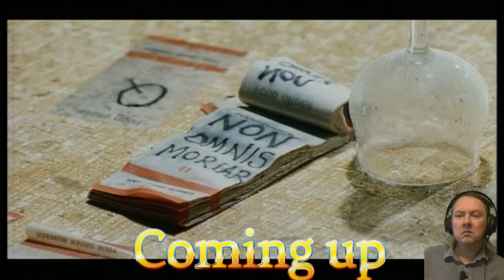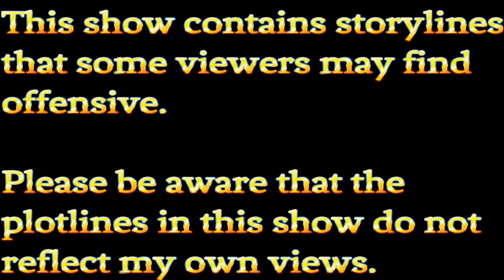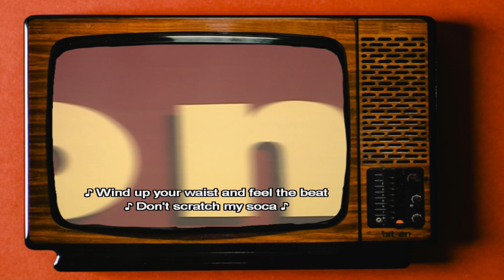October 2023 Preview | Most of the UPCOMING REACTIONS this month | Timestamped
I am so sorry this one is late, some of these are already live. Being ill pushed me further back than I would have liked. Next months may be a little late too whilst I catch up. Timestamps below.

This tier does not cost a penny but it will be quite a while before bite size content starts being released there on a regular basis. Link to that page at the bottom of this description.

Here are all but one of the reaction videos coming to my reaction channel this month. The only one not here is Let the Blood Run Free, which is still running the older style preview with the curtains. Since Prisoner goes weekly this month, all the episodes previews have had selections took from them and added into one section.

00:00 Introduction

00:10 A Bit of a Do

02:19 Watching

03:32 Chiller

05:44 Most Haunted

07:09 On the Buses

08:17 Bottom

09:44 Hammer House of Horror

10:53 The Upper Hand

12:24 Emmerdale Farm

13:58 Lucky Feller

16:09 Peep Show

17:01 Miranda

18:28 Only When I Laugh

20:04 Friday the 13th the series

21:46 Soap

23:23 Prisoner

25:42 Duty Free

26:58 Desmonds

27:54 Inside Number 9

29:42 Bless This House

30:39 Coronation Street

31:31 Reaper

33:32 Allo Allo

34:36 The Inbetweeners

35:57 Laurel and Hardy

37:04 Most Haunted

38:01 On the Buses

38:53 Thanks for Watching

Please be aware that this is a reaction channel so I will be speaking over the show at times, they are not full unedited videos.

All shows that I react to will be a first time viewing for me and all reactions are not faked, they are 100% real. Sometimes you will see me in hysterics, laughing maniacally at a scene, others you may see tears forming in my eyes. I strive to be 100% authentic in every video I create. I don't just sit there, react and upload. I spend many hours editing one video, trying to make it the best I possibly can. My skills may be basic now, but hopefully over time you will see a giant increase in quality.

I do not claim, or intend to claim, any ownership or authority with any shows I react to.

Links

Thank you so much for your time, especially if you read all the way down to here.